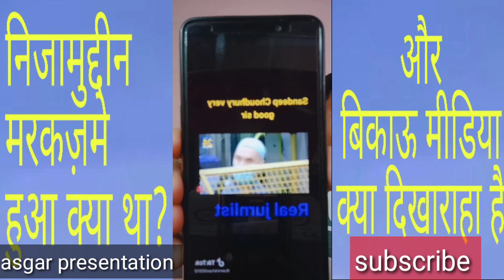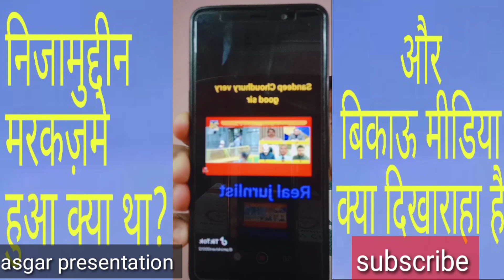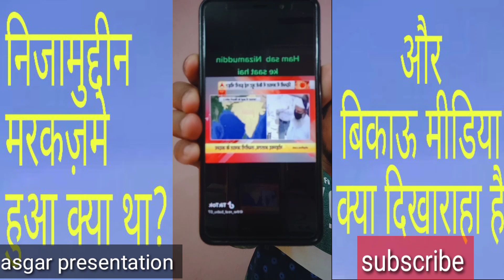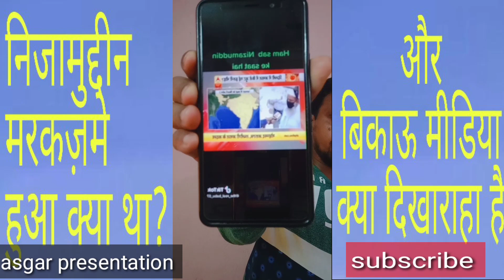তাবলীগ জামাত || দিল্লির নিজামুদ্দিন মার্কাজের আসল ঘটনাটা কী?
আমাদের দেশের গোদি মিডিয়া দিল্লীর নিজামুদ্দিন মার্কাজের ব্যাপারে যে অভিযোগ দেখাচ্ছে, আর মার্কাজের আসল ঘটনা। দুটোর কোনটা সঠিক জানার জন্য ভিডিওতে সঙ্গে থাকুন।

   This is Asgar Ali Mallick from west bengal(india), the owner of this channel, and also self employed in my own business.
   "Asgar presentation" youtube channel is a completely independent social media platform which provides you all kinds of videos in bengali.
   This channel always presents reliable and quality videos. You can get every type of mix contents like political, educational, social, health related, entertained, current affairs and many more essential videos through this channel.
            Thanks and stay with us.

   আমার ইউটিউব চ্যানেল "asgar_presentation" -এ আপনাকে স্বাগতম।
   আমি আসগার আলি মল্লিক, এই চ্যানেলের owner এবং আমার নিজের ব্যবসায় নিযুক্ত।
    "asgar_presentation" ইউটিউব চ্যানেল একটি সম্পূর্ণ স্বাধীন, সামাজিক মিডিয়া প্ল্যাটফর্ম যা আপনাকে বাংলায় সমস্ত ধরণের ভিডিও সরবরাহ করে থাকে।
   এই চ্যানেলটি সর্বদা নির্ভরযোগ্য এবং মানসম্পন্ন ভিডিও উপস্থাপন করে। আপনি এই চ্যানেলের মাধ্যমে প্রতিটি ধরণের মিশ্র বিষয়বস্তু যেমন রাজনৈতিক, শিক্ষামূলক, সামাজিক, স্বাস্থ্য সম্পর্কিত, বিনোদন, বর্তমান বিষয়গুলি এবং আরও অনেক প্রয়োজনীয় ভিডিও পেতে পারেন।
          ধন্যবাদ এবং আমাদের সাথে থাকুন।